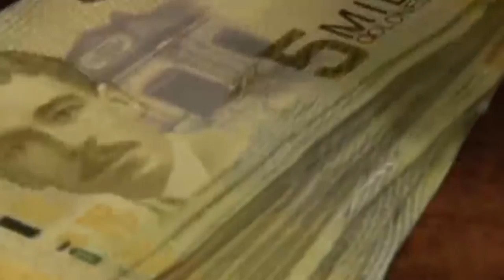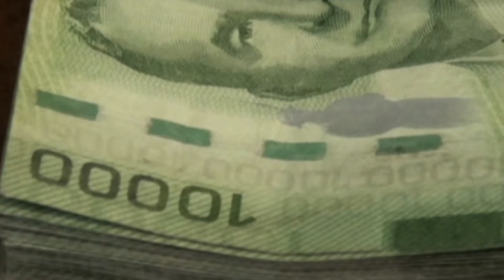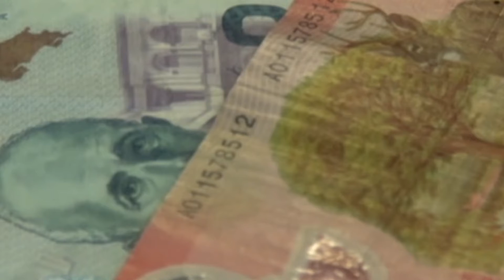¿Cómo usar el dinero del FCL, la conversación de esta semana con la OCF